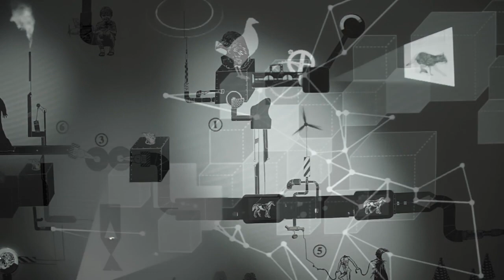Mecaniques discursives / Fred Penelle & Yannick Jacquet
Au festival Scopitone 2012 à Nantes du 18/09 au 23/09/2012, Stereolux

Ce projet d'installation est issu de la rencontre entre le graveur Fred Penelle et le vidéaste Yannick Jacquet (Legoman). Mélange de gravure et de projection vidéo, elle représente une sorte de machinerie absurde et poétique se développant sur les murs à la manière d'un cadavre exquis, prenant comme point de départ le principe de la réaction en chaine.